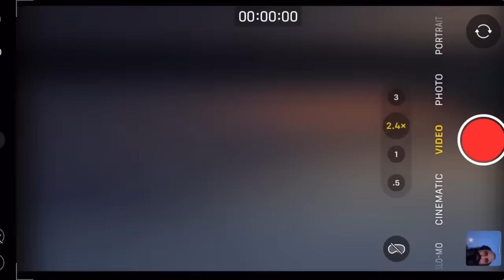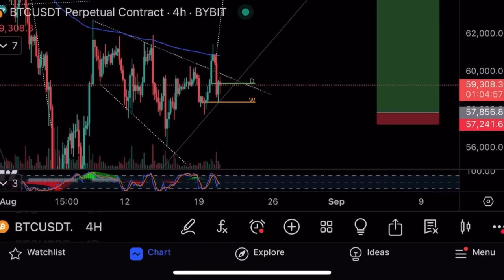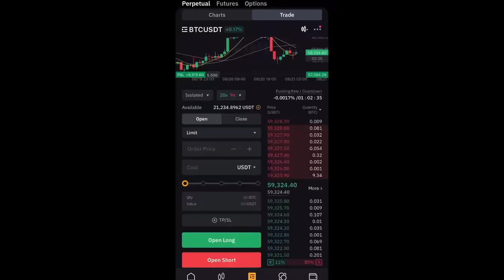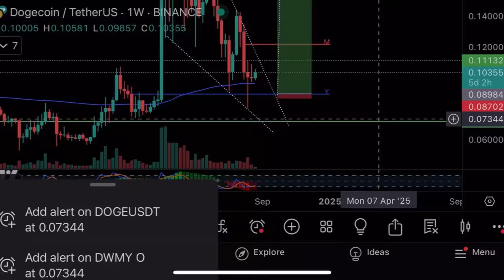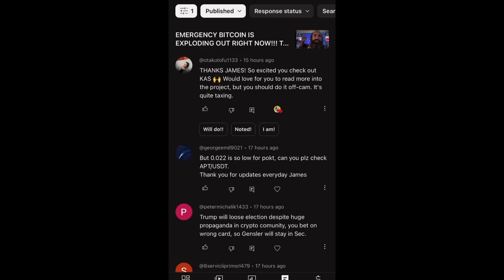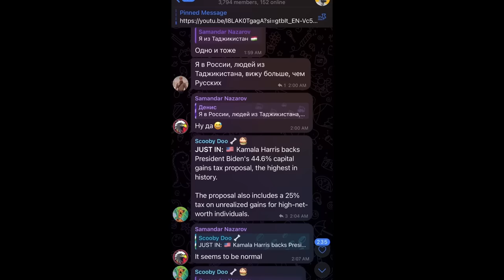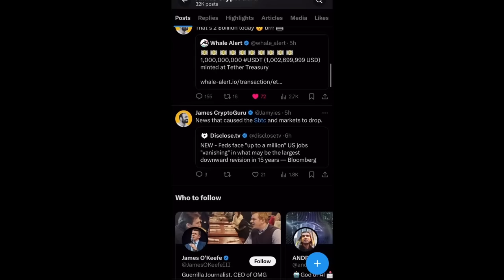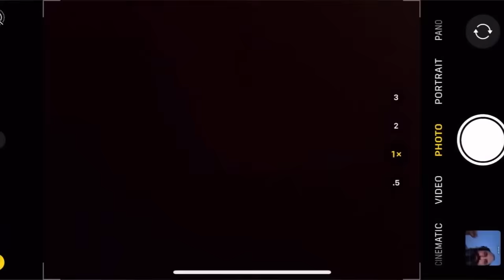Биткоин упал на новостях о повышении налогов⚠️Технический анализ